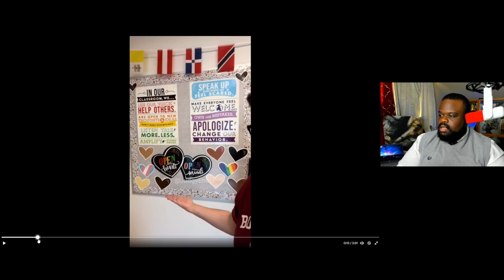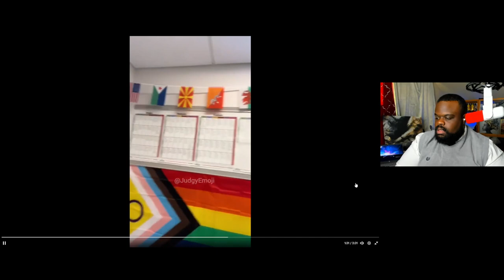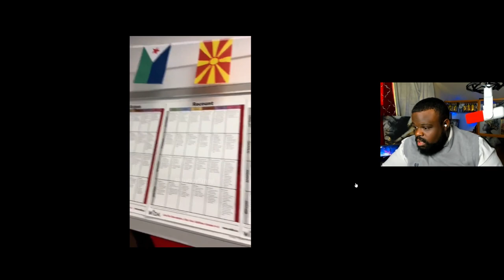Teachers Please Leave The Students Out Of Beliefs.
Teachers Please Leave The Students Out Of Beliefs.  Students have to be at school and it's hard enough dealing with life. Let them be kids.